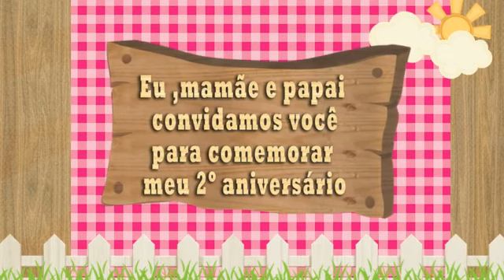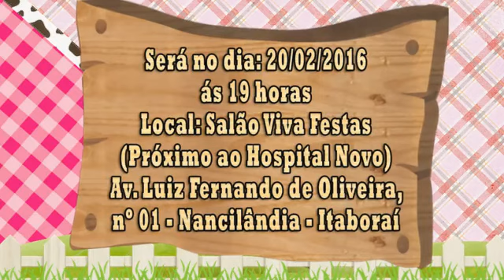Convite Animado Fazendinha Menina